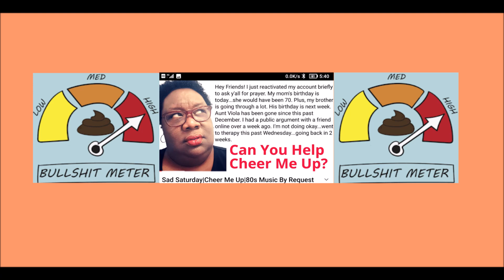Anti Afro Svengalis: LMSY-Grave Humping Tries To Use Dead Relatives & Guilt To Hide Her Atrocities!